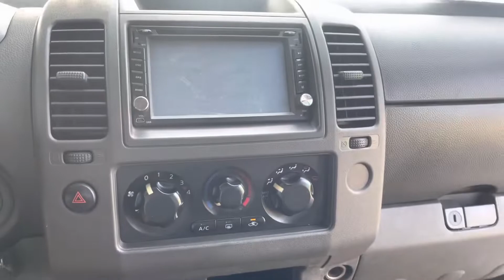29/6 Nissan Navara 2011-2.5l máy dầu 2 cầu số sàn thân vỏ máy số thùng ko mọt.! LH 0389726738